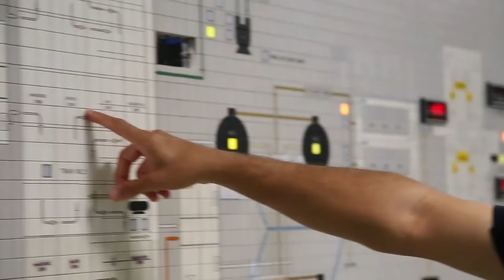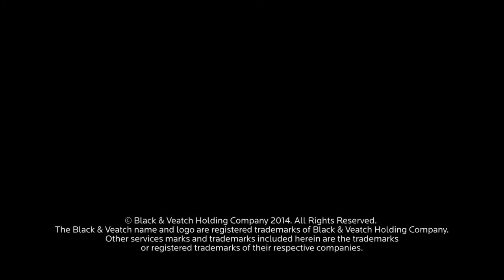Helping 4 Million People Have a Better Quality Of Life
Puerto Rico Aqueduct and Sewer Authority is improving water and sewer infrastructure to achieve its vision of being a world-class utility.

[Transcript]

Lynnette Ramirez: PRASA is the only public utility in Puerto Rico that actually supplies water and wastewater services to the population. We have about 1.2 million clients that we're actually giving service every day. Our system is very complex, one of the most complex in the world.

We actually have approximately 124 water treatment plants, 56 wastewater treatment plants, around 4,000 ancillary facilities, such as pump stations, wells, and storage tanks, and even though we are 100 by 35 miles in area, we have over 20,000 miles of pipes. That includes wastewater and water.

And that's why we need such a big capital improvement program, and an aggressive capital improvement program, so we can maintain our infrastructure to continue our service and also to make sure that the economic development of the island continues.
Our capital improvement program, which includes a lot of projects, we can't do them by ourselves, we need help.

Rafael (Rafa) Frias: Black & Veatch's role as part of the program management consortium is to implement the capital improvement program for the east region. Now this capital improvement program is about a $250 million program, which involves implementation of numerous projects. Right now we're in the process of managing the implementation of 30 projects,

We showed PRASA that we were fully committed to delivering the services that they needed and they asked us to do.

So our role is basically the entire life cycle of a project from concept all the way to final completion and startup.

Being born and raised here in Puerto Rico, I always looked for a way to help the local community here and the experience so far has been great. We're in the middle of doing something for the community, something for the Puerto Rican people, providing the most necessary infrastructure services that is needed for a community.

The more projects that you get done for the community, the more benefits they will realize as a result of having the right safe drinking water as well as the collection systems that they need to have in place.

We want to make sure that we do the right thing for our client and the local community.
That's what this program is doing; at the end of the day, that's what you end up providing locally here.

Lynnette Ramirez: It gives me a lot of pride and satisfaction to be part of PRASA's team, to actually make a difference on this island and contribute to have a better quality of life, not only to me but also to the citizens of Puerto Rico. It's also, it's very satisfying to count with an excellent team such as Black & Veatch that are helping us to reach our goal.